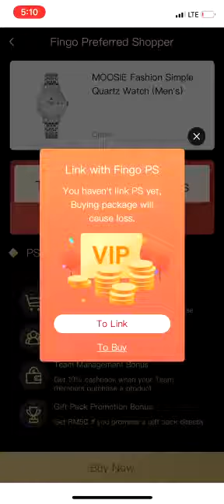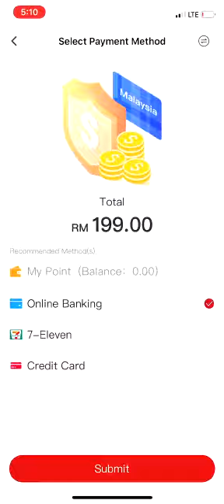Duit mengalir seperti sungai tiada henti. (Upgrade)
Dengan hanya dihujung hari boleh jana pendapatan sangat lumayan
Nak tau?

Sign up sekarang
Ketik link

Kemudian wasap
Puan Liza